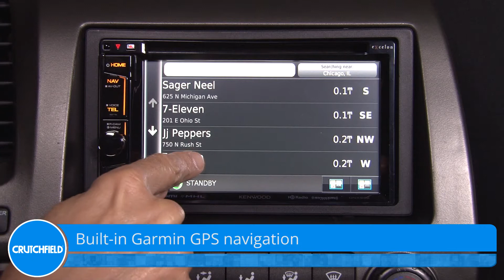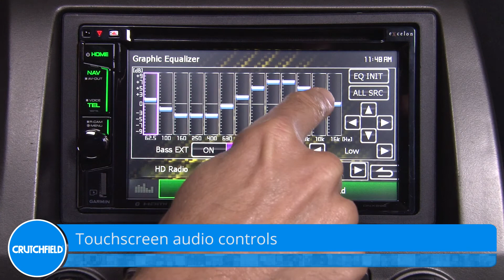Kenwood Excelon DNX692 Display and Controls Demo | Crutchfield Video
The Kenwood Excelon DNX692 navigation receiver gives you plenty of options for integrating your smartphone, taking in your favorite audio/video content, and staying on the right track to your destination. It also offers a major sonic upgrade over your factory stereo, and it looks great to boot. Take a closer look in this demo video.